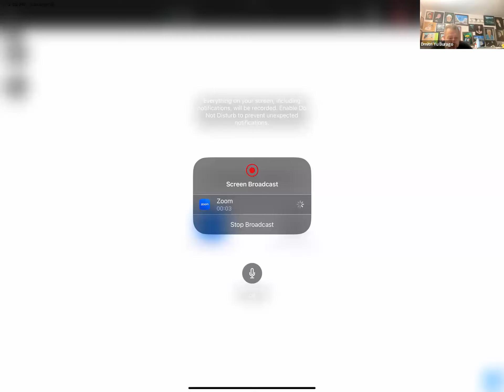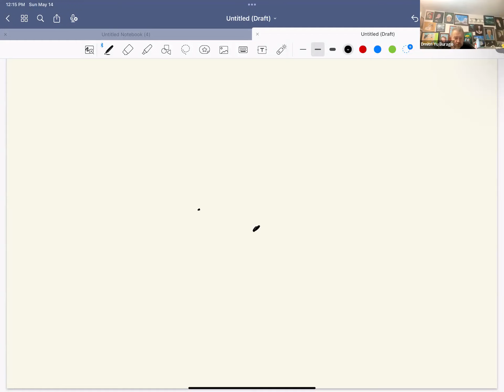Встреча 1, кружок. Дмитрий Бураго - введение в рассказ о матрицах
Встреча 1, кружок.
Дмитрий Бураго - введение в рассказ о матрицах.
Начала анализа в общем случае в пространстве, о котором мы мало  знаем, но мы знаем, что в этом пространстве возможны процессы.
Процесс - это соответствие времени какому-то состоянию, кривая, каждая точка которой состояние, а сама кривая описывает переход от одного состояния к другому.
Математически говоря - это отображение отрезка с концами 0 и 1  (начало и конец) в пространство состояний Х. А ещё бывают отображения пространства Х в себя.
Как определить производную отображения по кривой? - Отождествив касающиеся кривые... Далее к векторам.

14 мая 2023 года